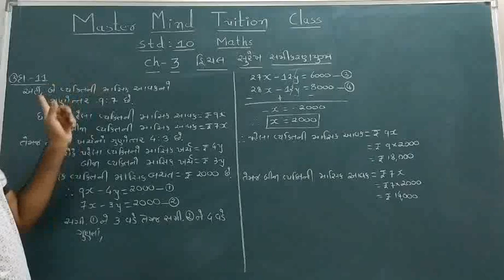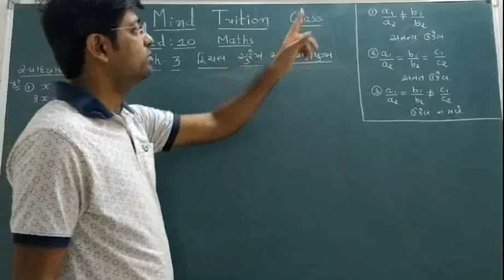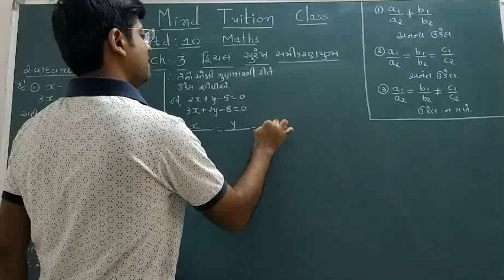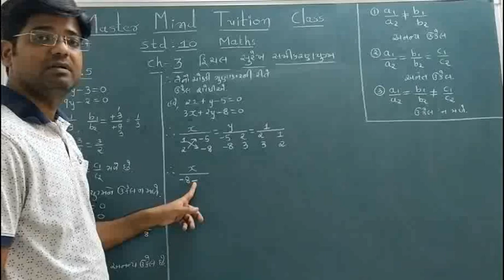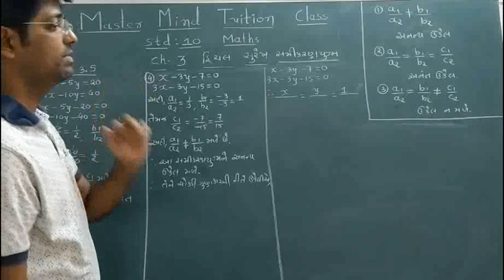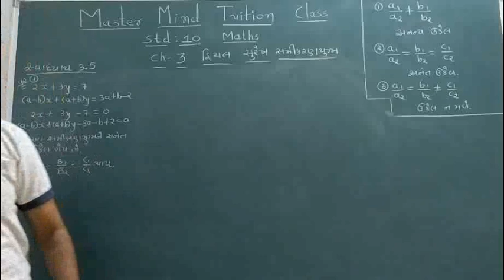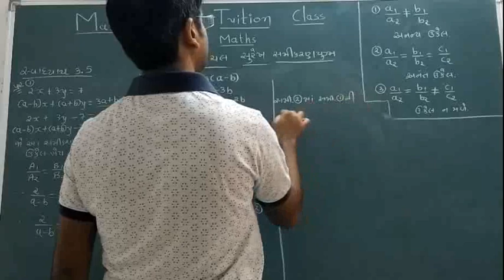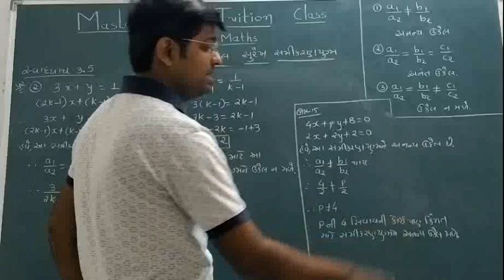Std 10 maths chap-3 part 7